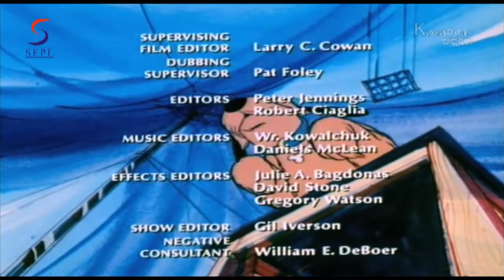Dinky Dog, Funny & Cool Animated - Episode 30